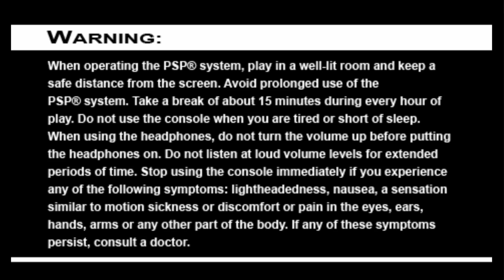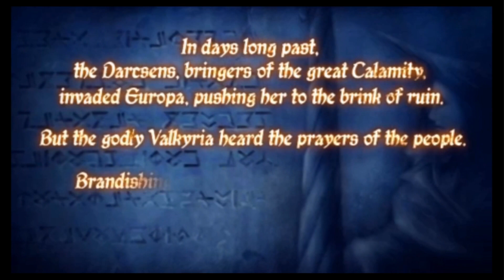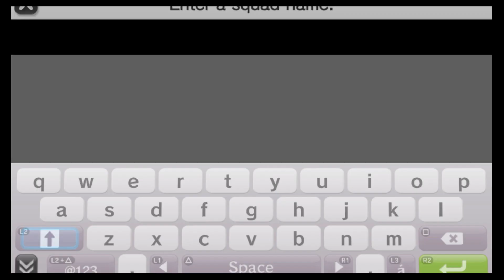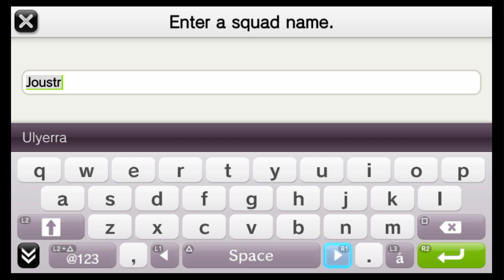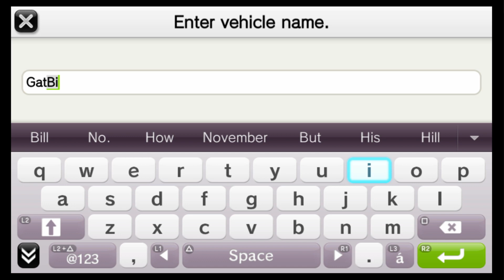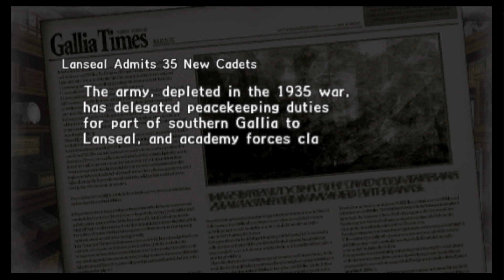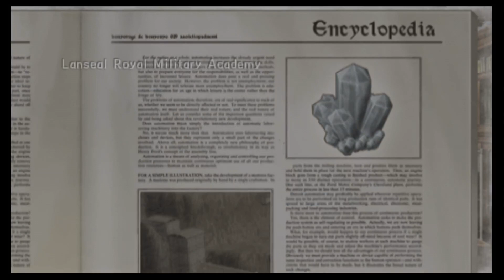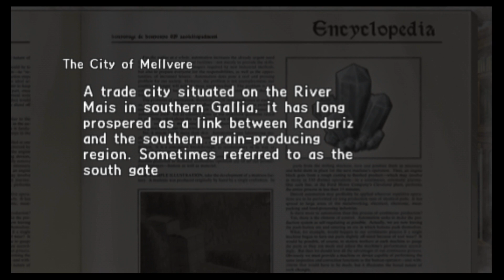Valkyria Chronicles II VOD 2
Andrew, Ryan, and Jo continue through learning the basics of war as the severity of this game's quality issues have yet to set in.